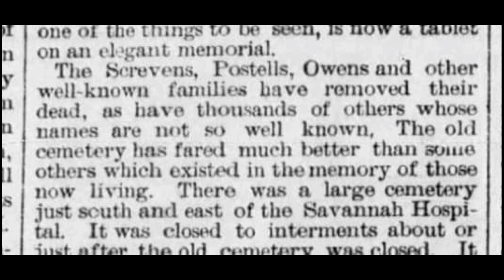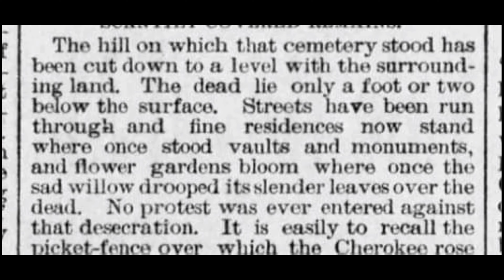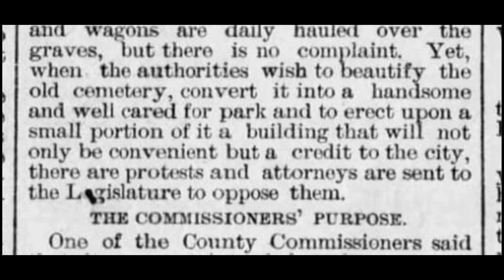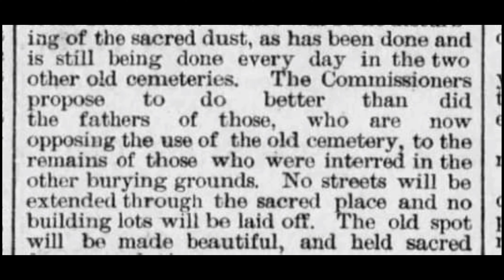Unknown Cemetery in Savannah, Ga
how far did Colonial Cemetery actually extend into the streets of Savannah of long ago..and an unknown Cemetery I bet ya didn't know about in Savannah, Ga.